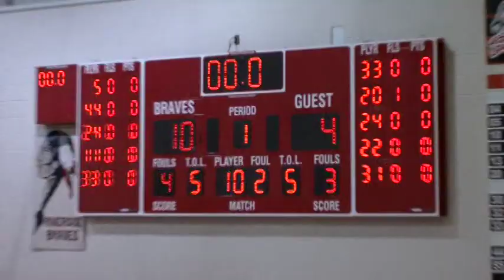2008 Brave Leighton Pennington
vs Apache